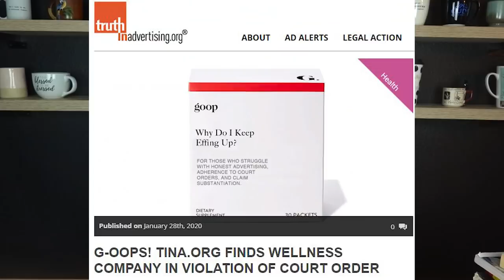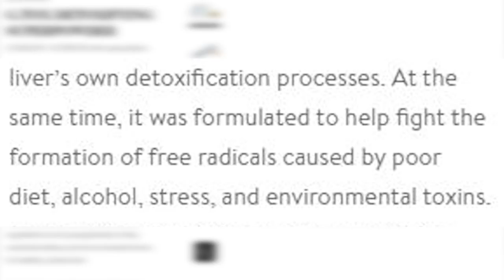goop lab sucks and misses the point.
gwenyth paltrow wants you to smell her candle and thinks she's in trouble for talking about women. When in fact, people are mad that goop continues to peddle it's snake oil.